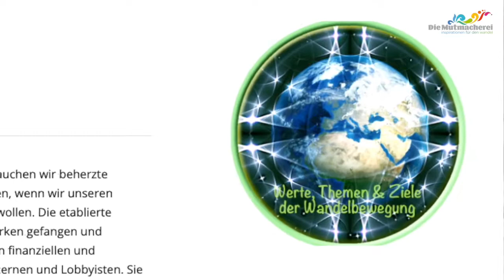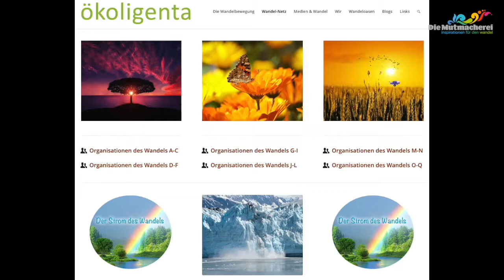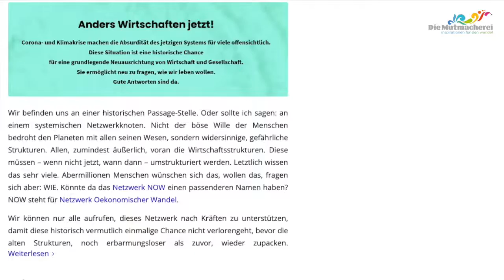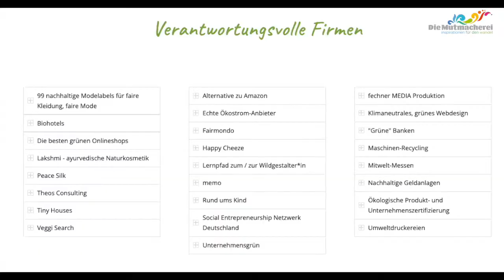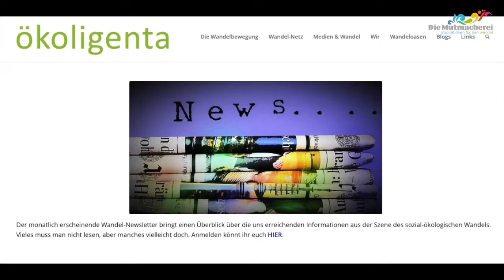Mut-Talk 31 mit Bobby Langer: Ökoligenta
Ira Mollay im Gespräch mit Bobby Langer von Ökoligenta

Aufgenommen am 24. Oktober 2022

Ein Katalysator für die Wandelbewegung – das ist eine Selbstbeschreibung von Ökoligenta, einer Plattform, die unzählige Mosaiksteinchen des ökosozialen Wandels zusammenträgt. Damit will Ökoligenta zeigen, was es alles schon gibt und vor allem, wie das gute Leben für alle aussehen kann. Im Mut-Talk erzählt Bobby auch über seinen persönlichen Lebens- und Wachstumsweg und die bunten Biografien der Menschen hinter Ökoligenta.

0:00 Begrüßung
1:25 Was ist Ökoligenta?
4:15 Welche Schätze findet man auf Ökoligenta?
8:10 Die Menschen hinter Ökoligenta
10:30 Kriterien für vorgestellte Inhalte
12:54 Wie ist die Idee entstanden?
15:29 Vernachlässigte Themenbereiche und wachsende Visionen
19:42 Ökoligenta als Katalysator
22:15 Welchen Impact haben unsere Plattformen?
29:10 Was macht Bobby Mut?
35:13 Zeit, Raum und Wein
37:15 Wofür braucht(e) Bobby Mut?
47:35 Weitere Einflüsse auf Bobbys Entwicklung
50:00 Zwei buddhistische Grundsätze
53:10 Rechtssysteme und ihre Implikationen
57:51 Mitmachen bei Ökoligenta
59:58 Abschluss